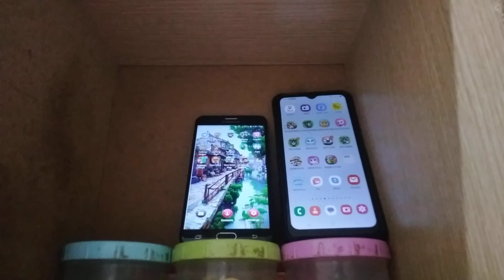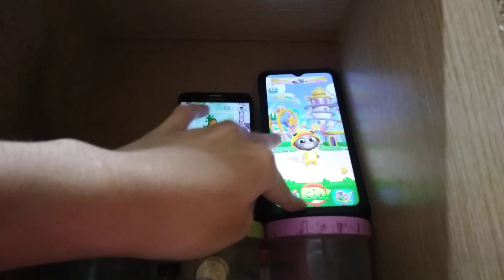Talking Pierre & Talking Tom Blast Park Echo 22062